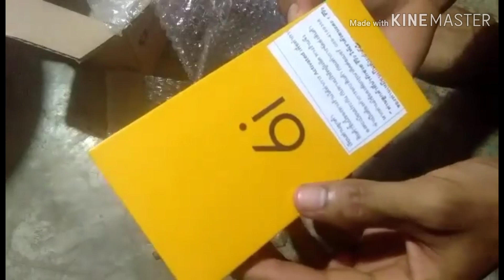EP. พิเศษ ซื้อโทรศัพท์ใหม่เอาใว้ถ่ายคลิป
โทรศัพท์มือ1 เครื่องแรกในชีวิต เอาใว้ถ่ายคลิป